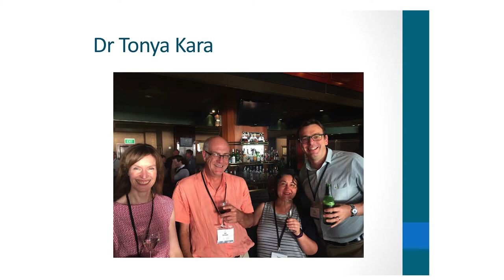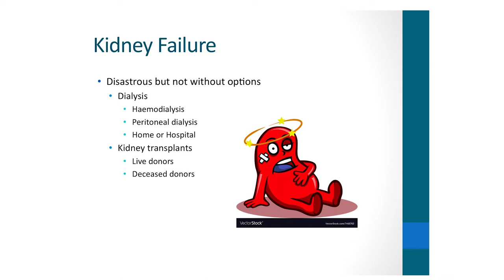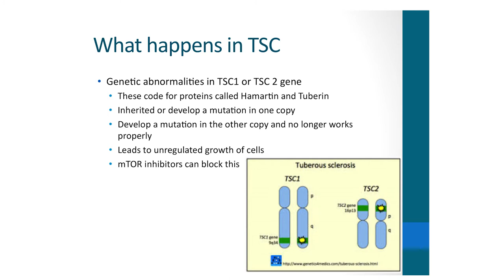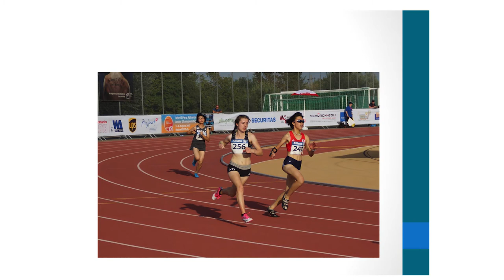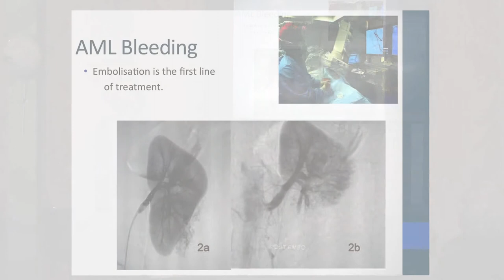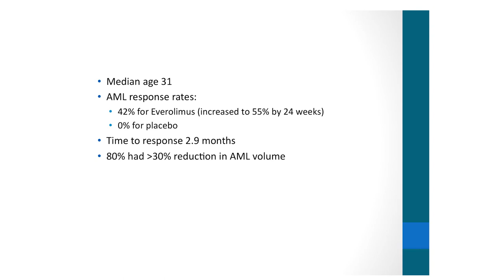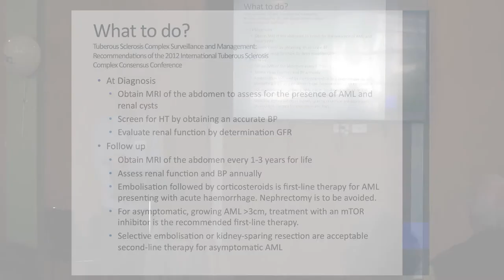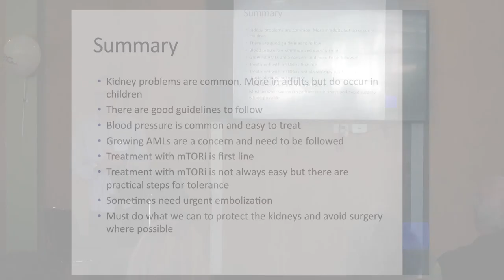TSCNZ Dr Murray Leikis - TSC and the Kidney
Dr Murray Leikis has been the Clinical Leader of the Wellington Renal Service since July 2011. As well as his professional knowledge of TSC, Murray has a real insight into the family perspective as his daughter has TSC. This talk was presented at the TSCNZ's National Conference, 29 September 2018.